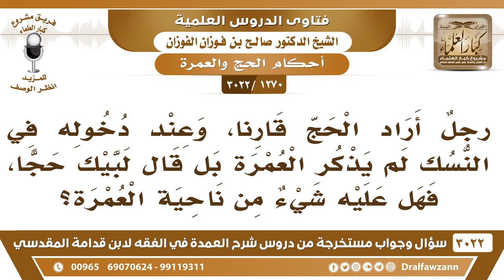[1270 -3022] رجل أراد الحج قارنا وعند دخوله في النسك لم يذكر العمرة بل قال لبيك حجا، فهل عليه شيء؟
-"[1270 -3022] السؤال: رجلٌ أراد الحج قَارَنَّا، وعند دخوله في النسك لم يذكر العمرة بل قال لبيك حجا، فهل عليه شيء من ناحية العمرة؟
الجواب: الجَوَابُ: العبرة بالنية إذا كان نوى القران فهو قارن ولو لم يتلفظ، التلفظ هذا ما هو بشرط، نعم العبرة بالنية نعم.
للاشتراك في قناة الشيخ صالح الفوزان

للاستفسار والإقتراحات والدعم
رئيس الفريق
لمشروع كبار العلماء